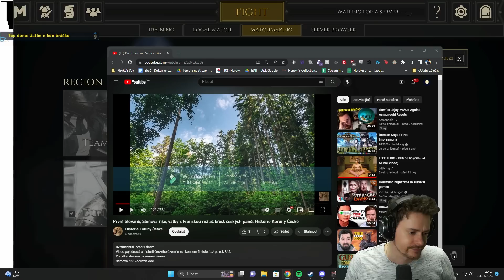Mám svojí vlastní armádu dětí! - Herdynův Weekřik #3